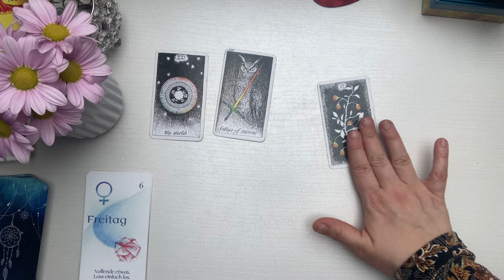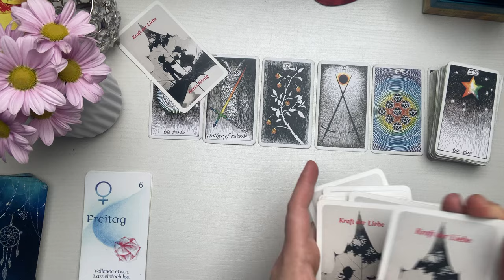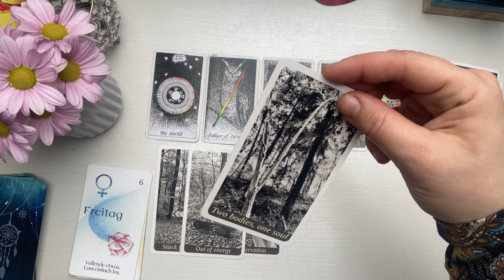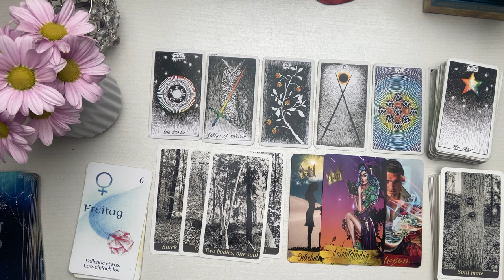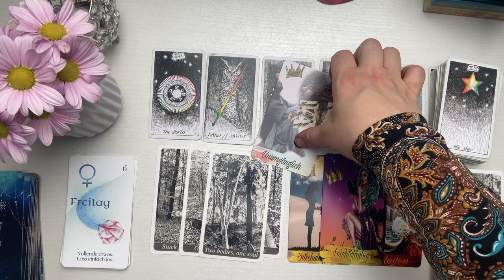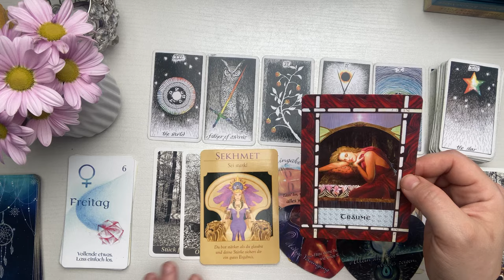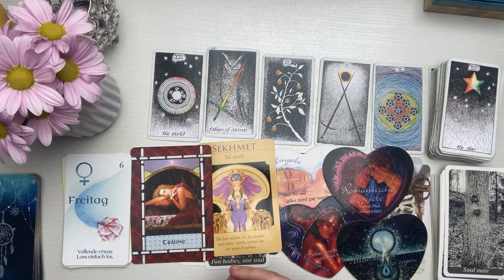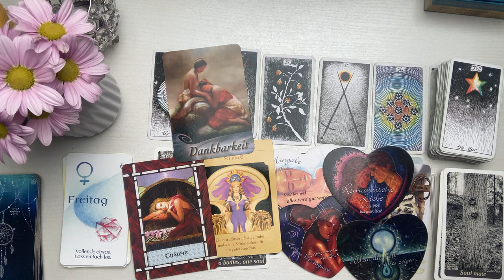Das WOCHENENDE: SEELENPARTNER oder STALKER?! 😳🤔Achte auf die Warnsignale! ⚠️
Entdecke die Geheimnisse deiner Zukunft und deiner Liebe mit meinen professionellen Kartenlegungen und Liebesorakeln!

Als einfühlsamer Experte biete ich maßgeschneiderte Beratungen für alle Lebensbereiche.
Ob du nach Antworten auf deine Liebe suchst oder einfach nur Klarheit für deine Zukunft brauchst, ich bin für dich da.

Vertraue auf meine jahrelange Erfahrung und lass mich dir helfen, dein Leben in die richtige Richtung zu lenken.
Buche jetzt deine persönliche Beratung und finde die Antworten, die du suchst.

Sabrina Wiechelt -
DE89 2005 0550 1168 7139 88 -
Hamburger Sparkasse